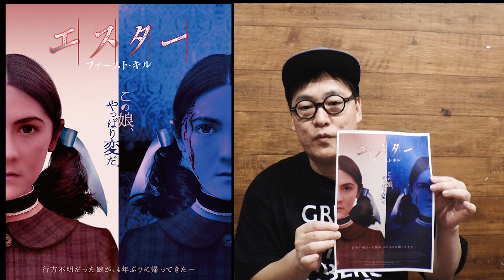【映画解説】「エスターファーストキル」衝撃の問題作から１４年！再びあの恐怖が…エピソードゼロ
【コトブキ映画同好会】
映画にまつわるいろんなこと「裏話、ロケ地リポート、セレブインタビュー、突撃リポート、
最新映画ニュース」何でもやります！

出演【コトブキツカサ】